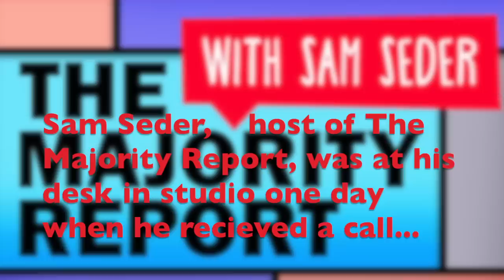Fake IRS Scam Caller Accidentally Calls A Talk Show Host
This is a little different for the Majority Report. A fake IRS Scammer calls the Studio. Sam pretends to be his good buddy, H. Jon Benjamin, a star of multiple animated series. (Jon was not happy when he saw this).